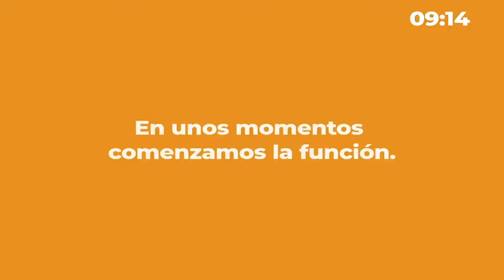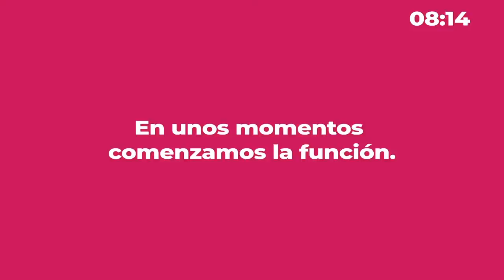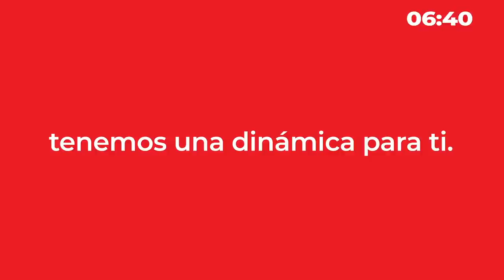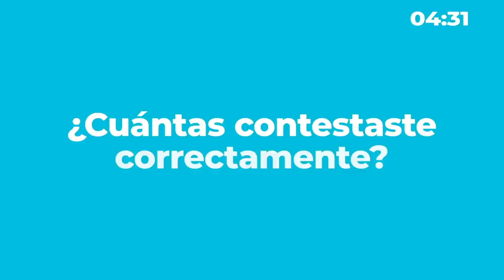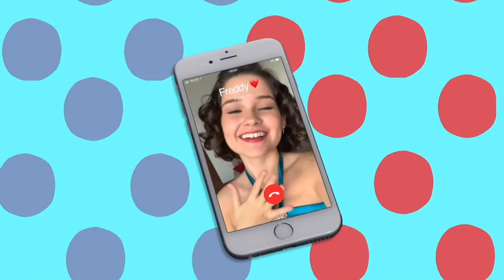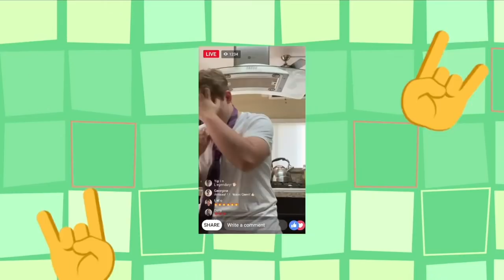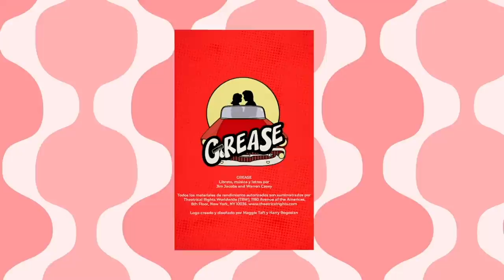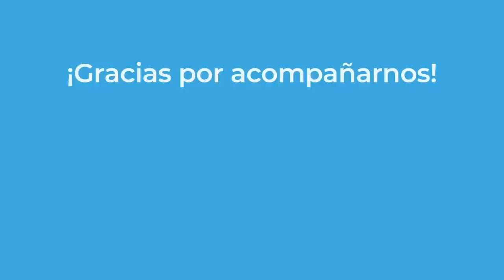Ya Llegó la Banda | JAM - REPLAyC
Revive la música de Timbiriche con el talento de nuestros alumnos de PrepaTec. 🎧🎶